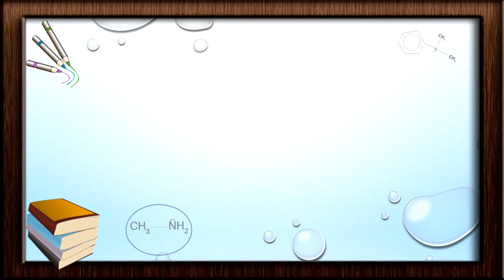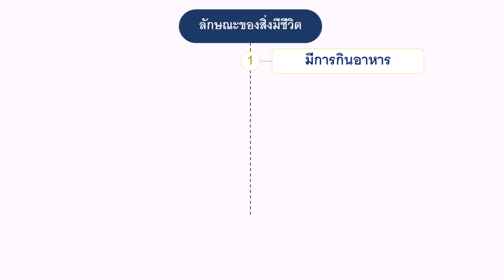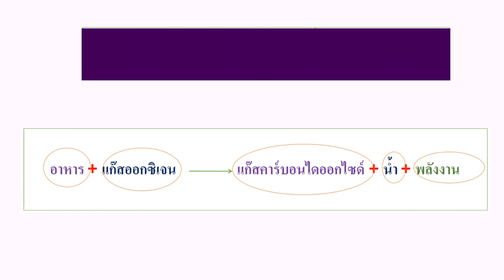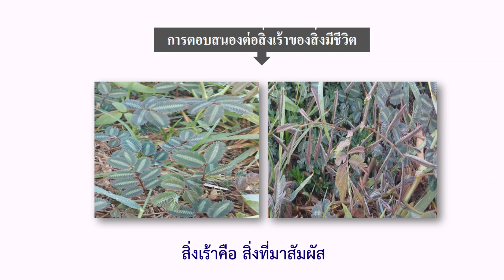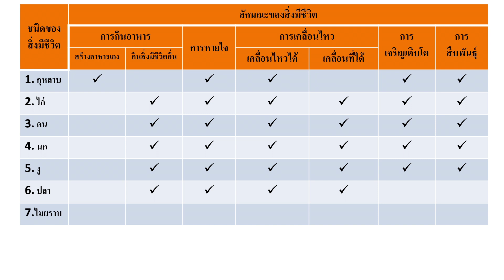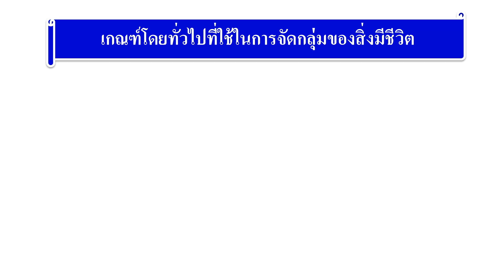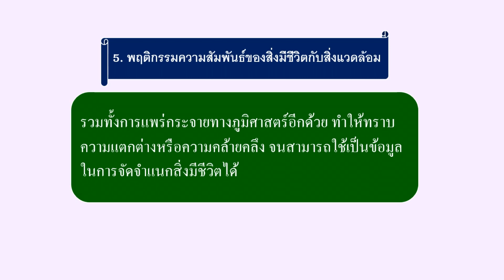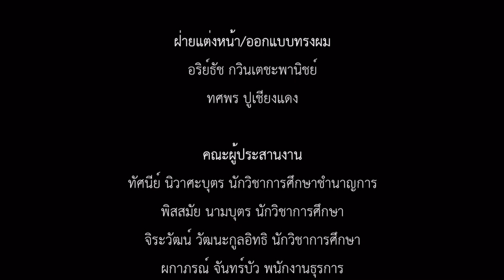วิทยาศาสตร์ | ประถมศึกษา | (พว11001) | ตอนที่ 3 ลักษณะและการจัดกลุ่มของสิ่งมีชีวิต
วิทยาศาสตร์ | ประถมศึกษา | (พว11001) | หลักสูตร กศน. 2551
-ลักษณะของสิ่งมีชีวิต
-การเจริญเติบโตของสิ่งมีชีวิต
-การจัดกลุ่มของสิ่งมีชีวิต